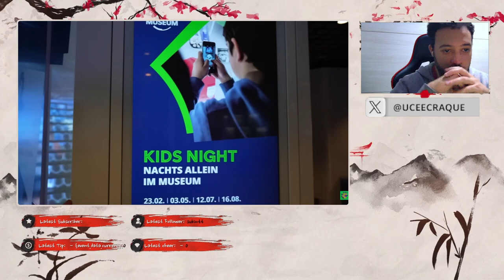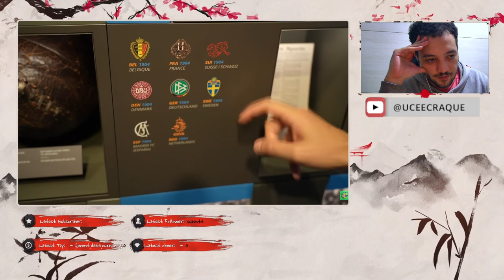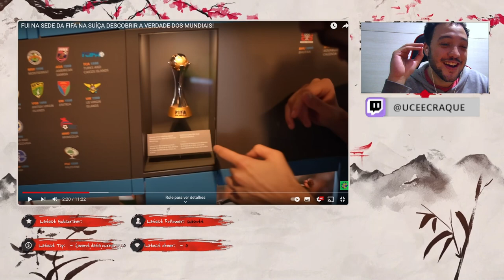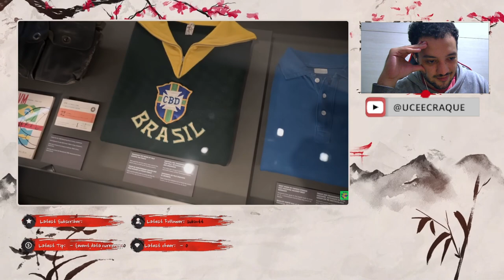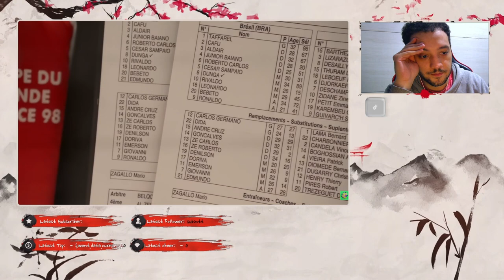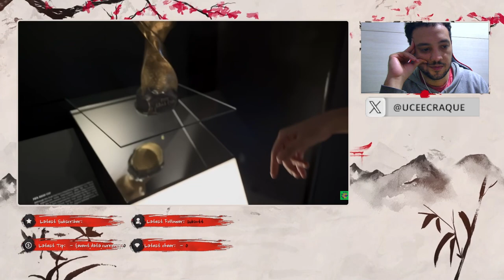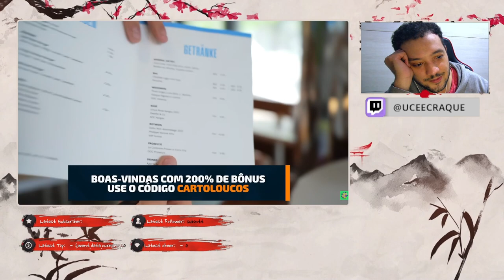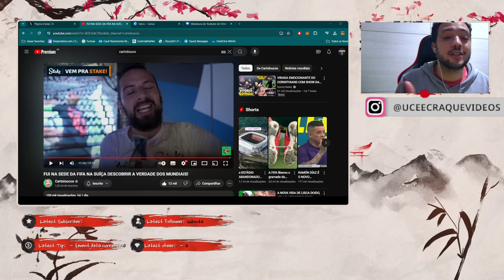PALMEIRAS É CAMPEÃO MUNDIAL? MUSEU DA FIFA CONFIRMA